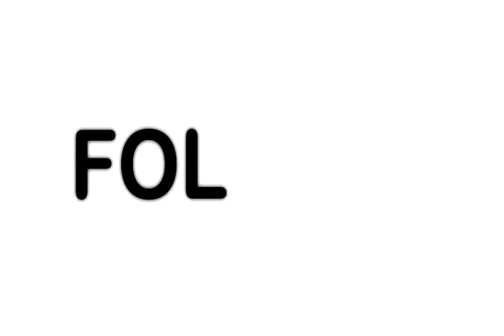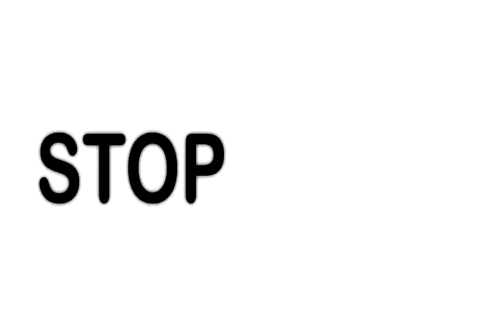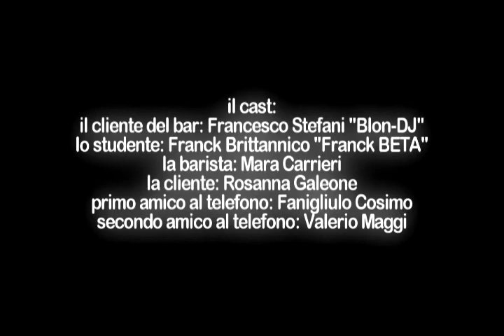Franck BETA and Blon DJ - Stop Brain (Videoclip)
Artist: Franck BETA and Blon-DJ
Title: Stop Brain

Publishing by Smilax Publishing Srl